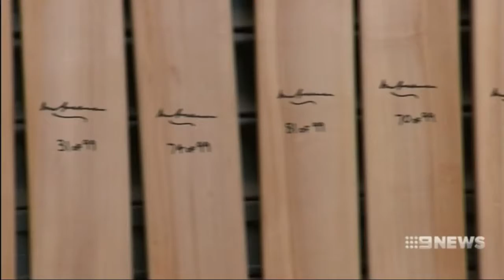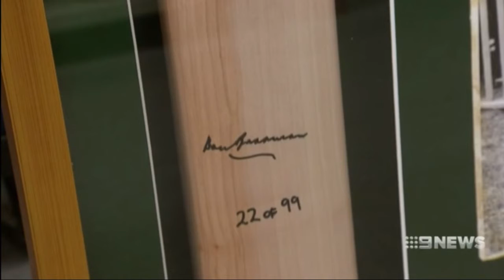Sir Don Bradman Bats - Channel 9 News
For two decades, 99 cricket bats signed by Sir Donald Bradman sat carefully wrapped up in a cage in a Texas storage unit, forgotten by everyone but the man who bought them.

The 99 signed bats are now being returned to Australia, and will be given to charities and community sports groups who can use them to raise money.

Helping Hand Group will sell the bats to charity groups for a margin, and the charities can sell them at action for fundraising. “It was perfect, I thought we should bring them back to Australia where they belong,” Mr Oliver Slobodetsky, Co-Founder of Helping Hand Group said.

For more details contact Helping Hand Group Co-Founder Richard Ernster

Thanks  to Channel 9 News for this great feature!